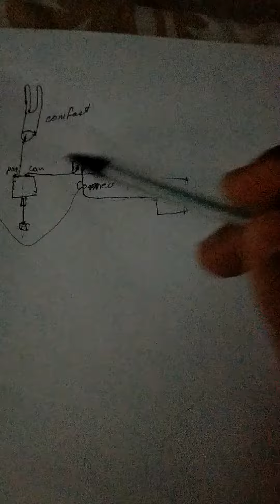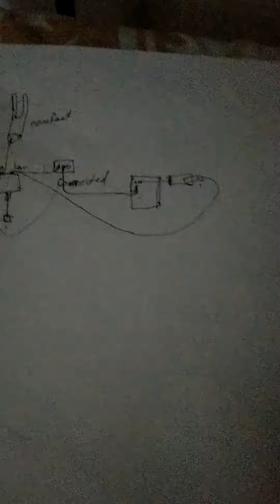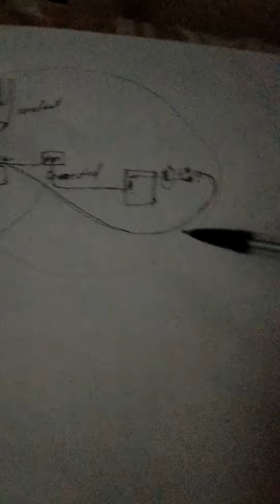Tutorial Piso Wifi Connecting and No Ip address..